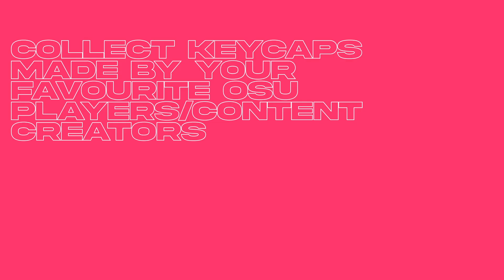I made an ad for the WOOTING UWU :D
Not an official ad
This took roughly 10-12 hours ish, I had to be resourceful and use assets from their site LOL

creds to WalterWhiteOsu and ss3tw for clips of lifeline and ryuk
I really enjoy their content and sorry if the compilation at the end took to long